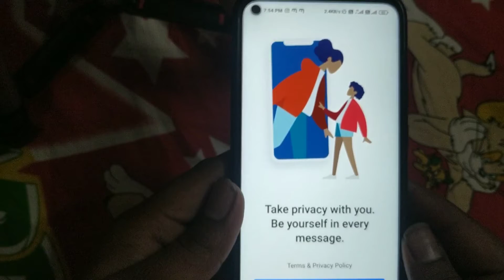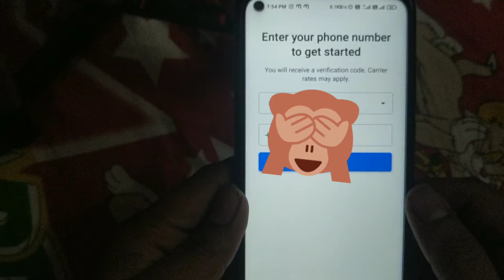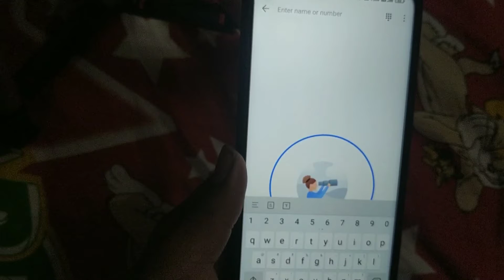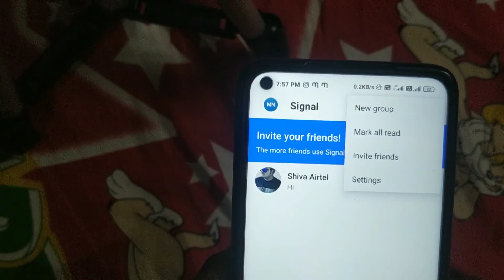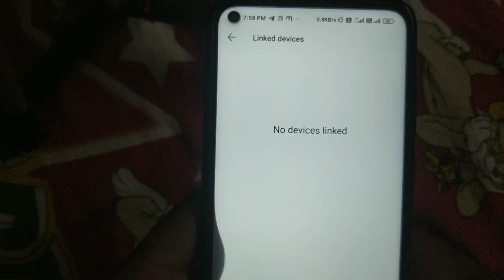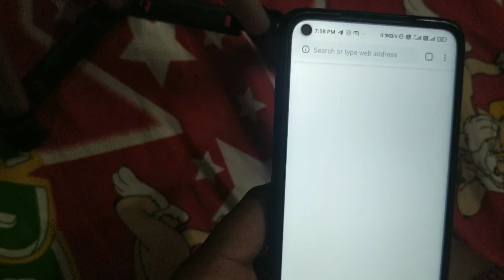How to use signal app | signal app kaise chalaye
Today I am going to tell you about the signal app if want to know so tuned into the video and watch the video till the end..